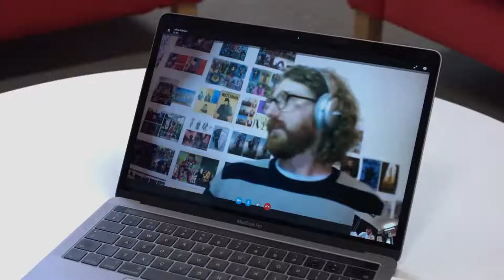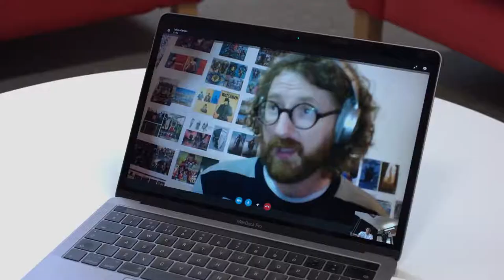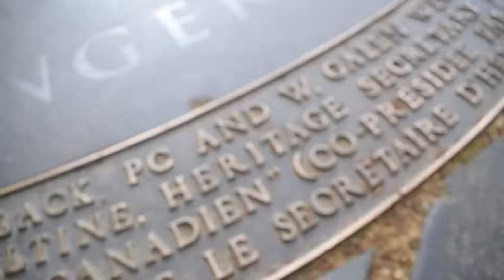11-11: Memories Retold - Vlog #3: Games for Change | PS4, XB1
Pillants be az 11-11: Memories Retold kulisszái mögé és ismerd meg fejlesztésének szakaszait és folyamatát a játék erre irányuló vlog sorozatának 3. részében!

Az 11-11: Memories Retold 2018. november 9-én jelenik meg PlayStation 4-re és Xbox One-ra.